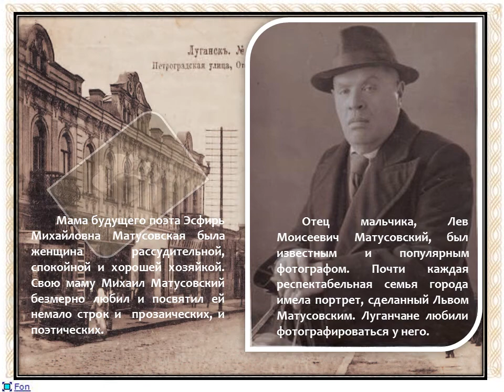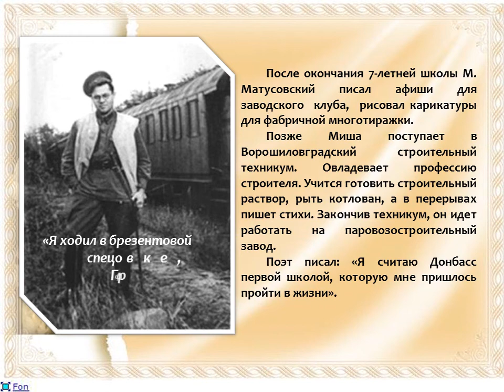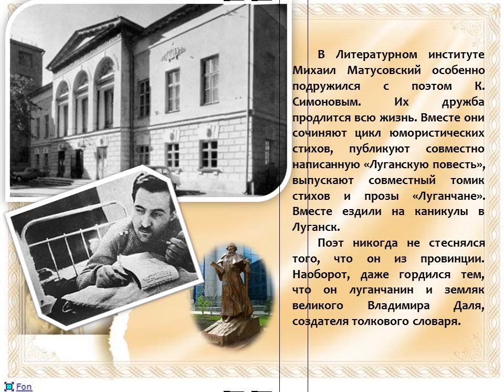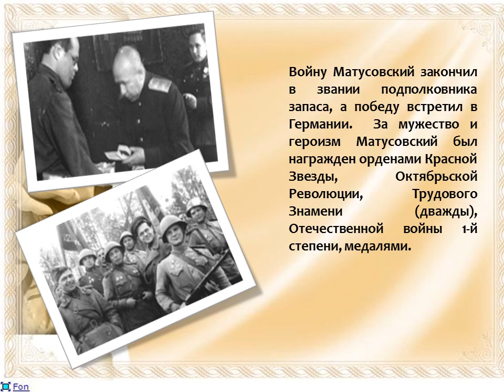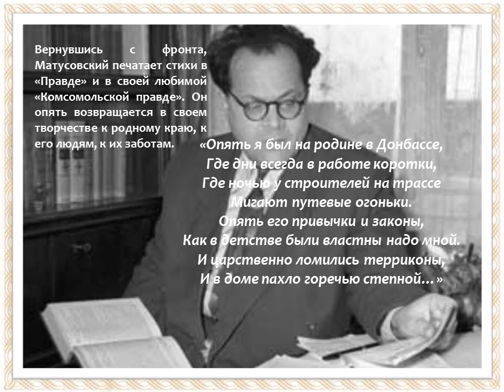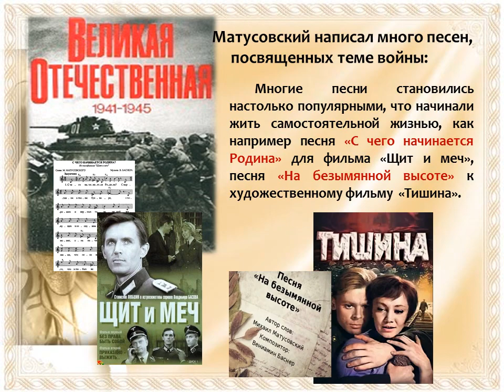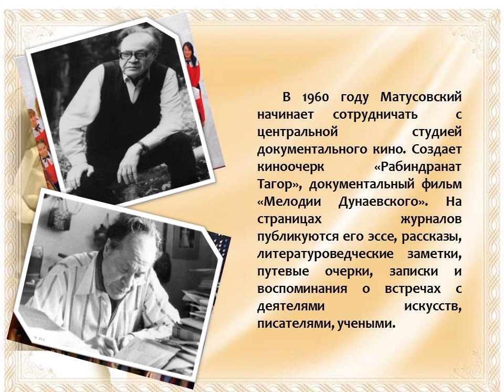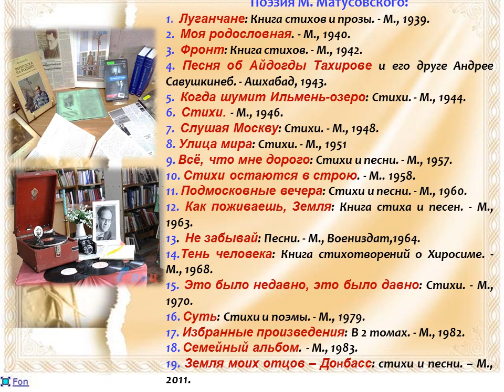Юбилей Михаила Матусовского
23 июля 2020 года Михаилу Львовичу Матусовскому исполнилось бы 105 лет! Советский поэт, ученый, литературовед, наш земляк. Родился поэт в Луганске в семье рабочих.

Поэтическое творчество М. Матусовского очень обширно. В 1939 г. опубликовал в соавторстве с К. Симоновым книгу стихов и прозы «Луганчане» о шахтерах – участниках гражданской войны в Луганске.
В годы Великой Отечественной войны во фронтовых газетах систематически появлялись стихотворные фельетоны и частушки Матусовского, а главное – его песни. Во время войны вышли сборники стихов: «Фронт» (1942), «Когда шумит Ильмень-озеро» (1944), в послевоенные годы – «Слушая Москву» (1948), «Улица мира» (1951) и др.

М. Матусовский – популярный поэт-песенник, написавший такие всем известные песни, как «Школьный вальс», «Подмосковные вечера», «На Безымянной высоте», «С чего начинается родина?», «Летите, голуби» и многие другие. Им были написаны песни к кинофильмам «Верные друзья», «Испытание верности», «Неподдающиеся» и др.

К юбилейной дате выдающегося поэта-песенника и писателя Научная библиотека им. А. Н. Коняева подготовила видеопрезентацию «Я безраздельно вам принадлежу…»